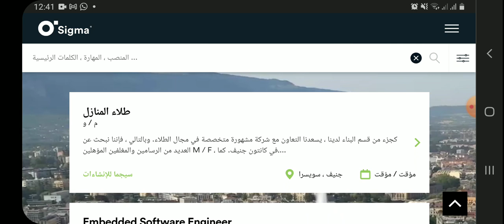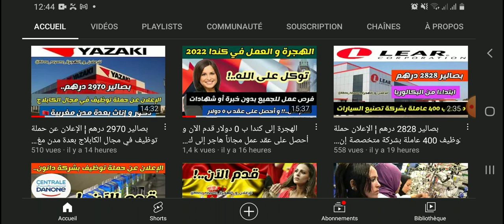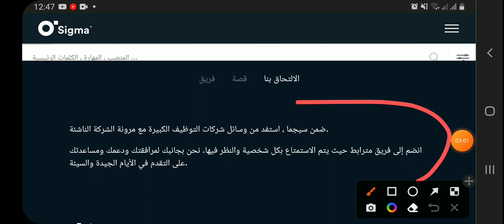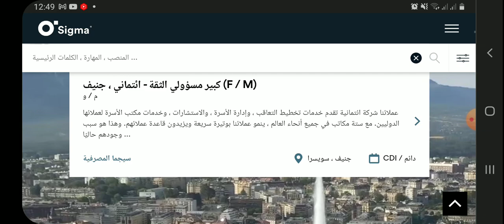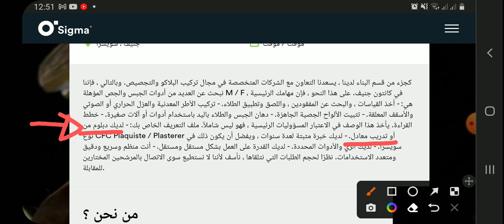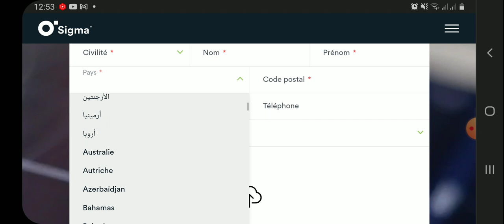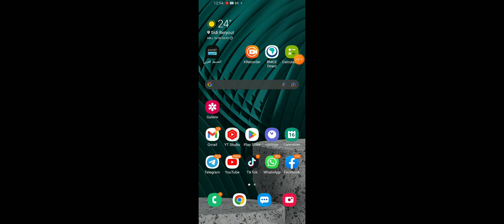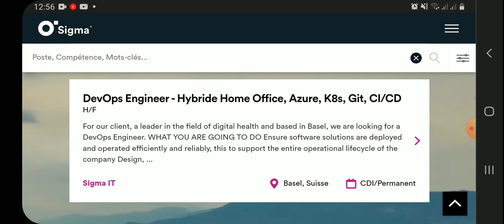الهجرة إلى سويسرا 🇨🇭 بعقود عمل مجاناً و لكل العرب ¦ Immigrate To Switzerland For Free ¦ قدم الآن..!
▬▬▬▬▬▬▬ஜ۩۞۩ஜ▬▬▬▬▬▬▬▬
▬▬▬▬▬▬▬ஜ۩۞۩ஜ▬▬▬▬▬▬▬▬
🔸 كروب تيليغرام ¦  Groupe Telegram Officiel :
🔸انستاغرام ¦ Instagram :
rayane.mohamed.35380
▬▬▬▬▬▬▬ஜ۩۞۩ஜ▬▬▬▬▬▬▬▬
🔸 الموقع الإلكتروني ¦ Site Web :
▬▬▬▬▬▬▬ஜ۩۞۩ஜ▬▬▬▬▬▬▬▬
▬▬▬▬▬▬▬ஜ۩۞۩ஜ▬▬▬▬▬▬▬▬

Madame, Monsieur,

▬▬▬▬▬▬▬ஜ۩۞۩ஜ▬▬▬▬▬▬▬▬